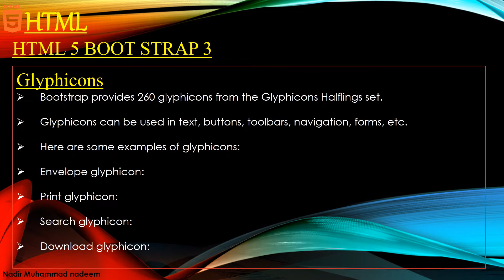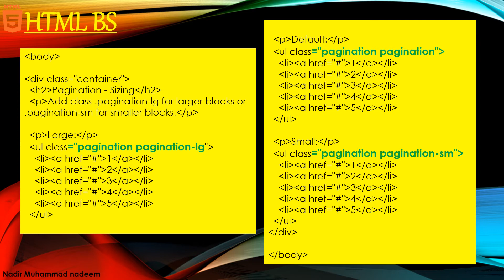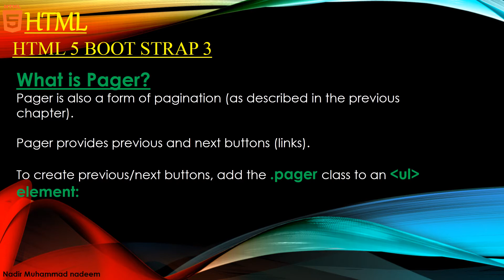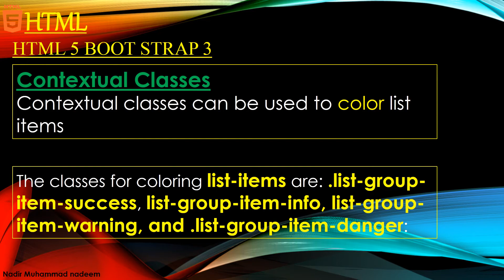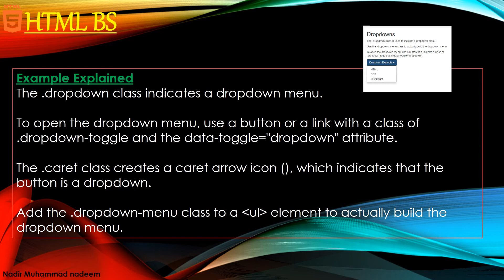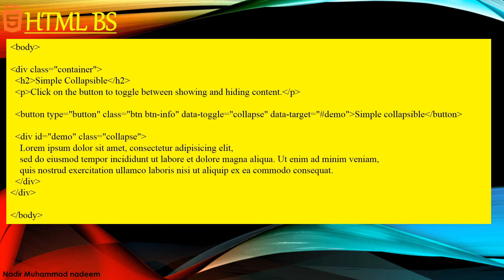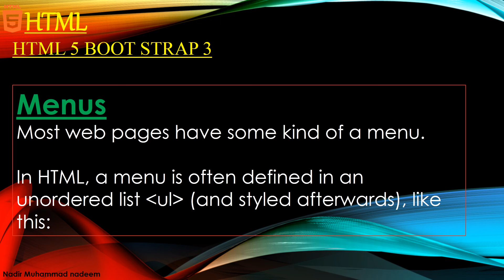BS Basic Peripheries Bootstrap CSS HTML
Introduction and some example of basics of Bootstrap 3 & 4